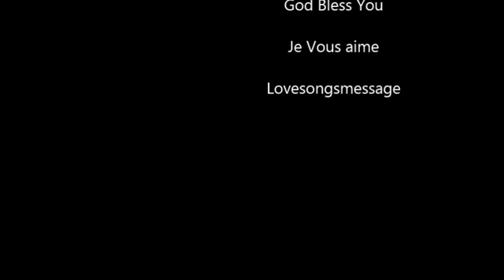Pst. Clement Kasongo Quelle est l'attraction Sur la Montagne